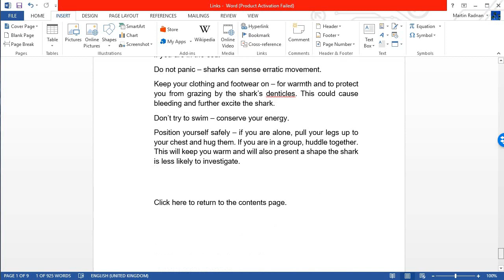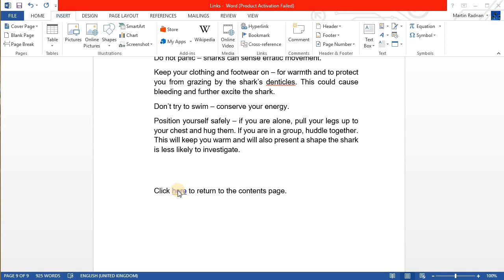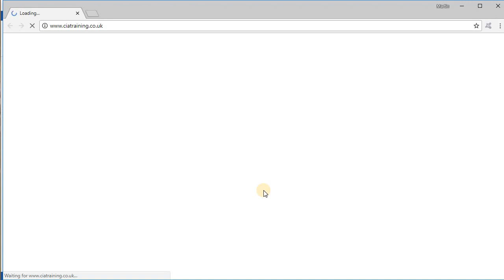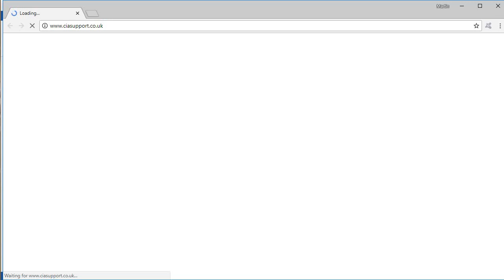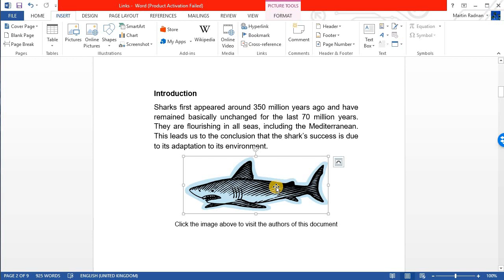ECDL Advanced Word Lesson 3 Hyperlinks